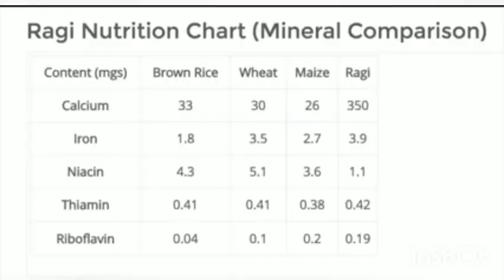Ragi porridge for babies/Ragi java in Telugu/Ragi malt with milk/ healthy food for babies and kids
In this video I'm going to share a healthy food for babies and kids.
Im preparing this healthy food with ragi flour, jaggery and milk.
It is very healthy and tasty recipe very easy to prepare
Don't forget to try this recipe for your babies and kids
You can feed this above 6+months babies and kids also